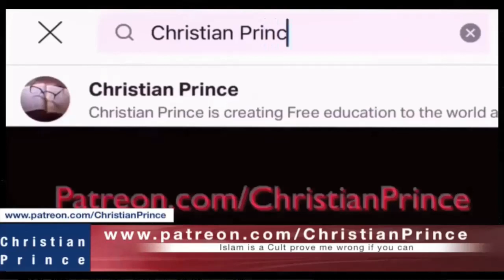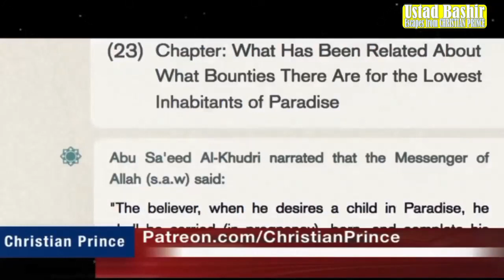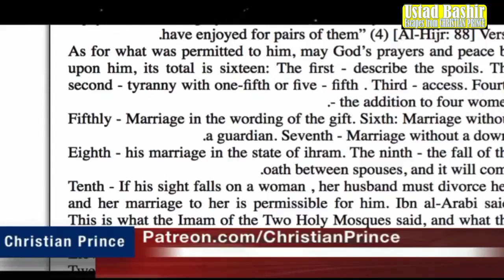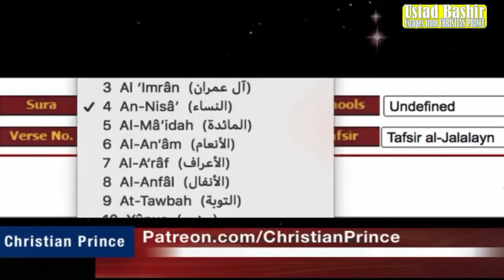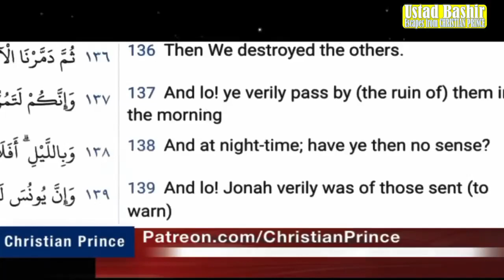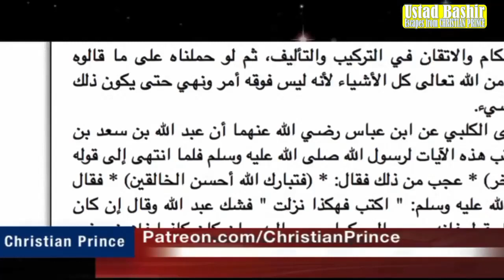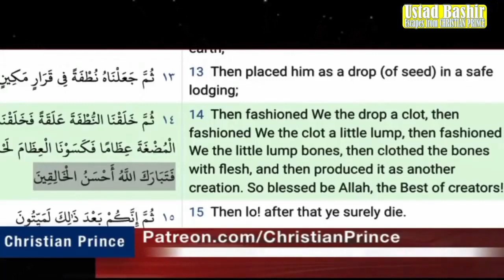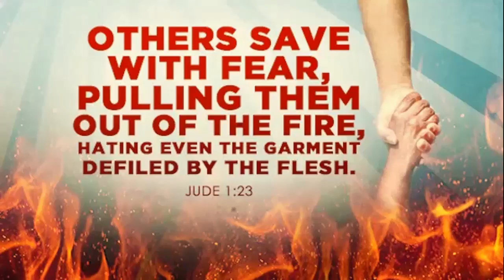Ustad BASHIER Escapes From CHRISTIAN PRINCE - What happened?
Catholic defenders from the Philippines invited CHRISTIAN PRINCE to face the Ustads who keep on haranguing them. Each one did not appear upon realizing that they would be facing the  NIGHTMARE OF ISLAM. One of them appeared but was able to make excuses wittingly.
Highlight: Sixteen Reasons from Islamic Reference why Muhammad was never a Muslim.
Inquiry starts in 06:14 if you want to jump.